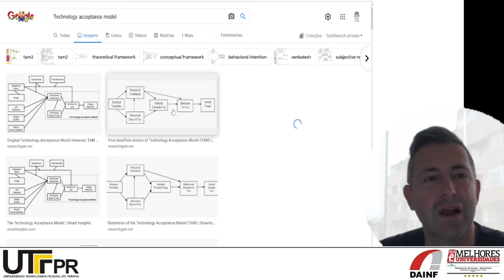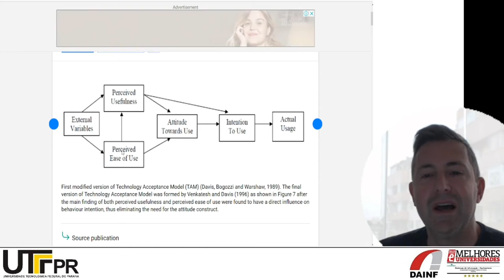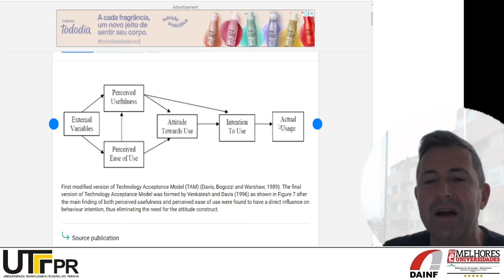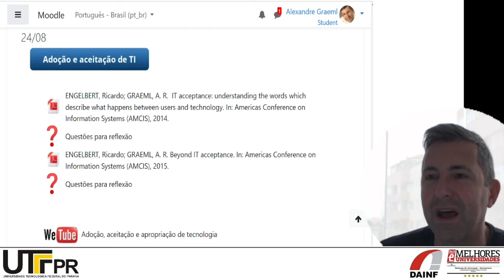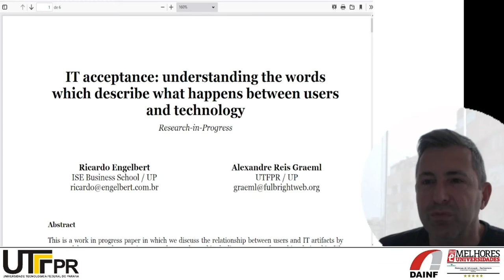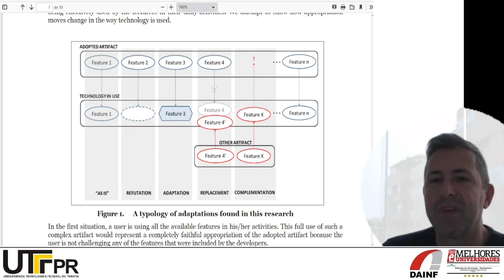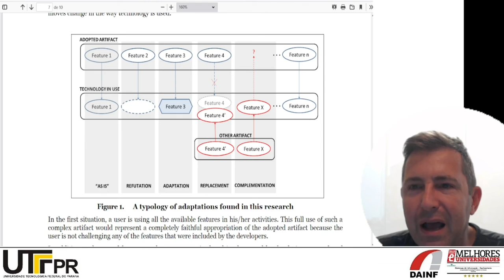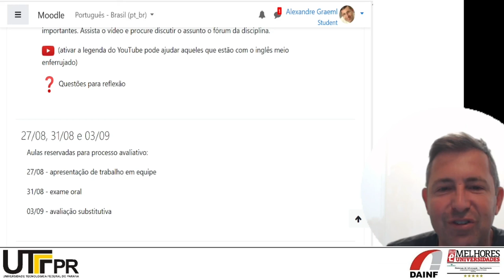Adoção e apropriação de TI - Graeml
Aula da disciplina de Fundamentos de Sistemas de Informação do bacharelado em Sistemas de Informação da UTFPR.